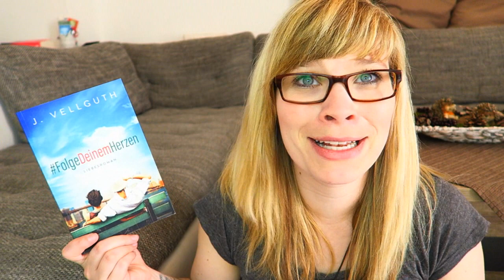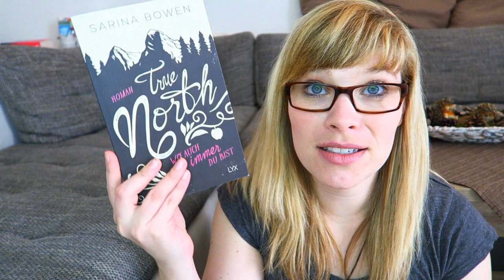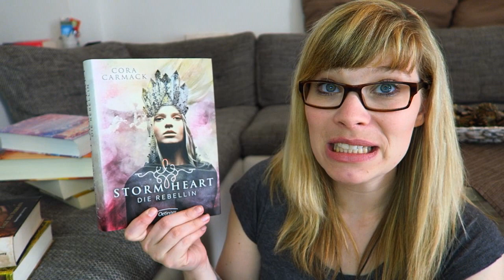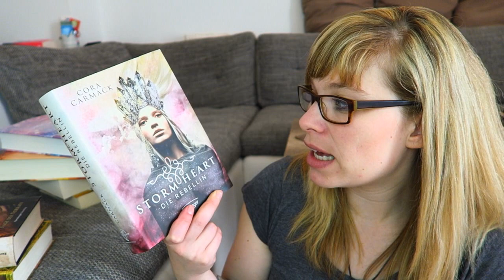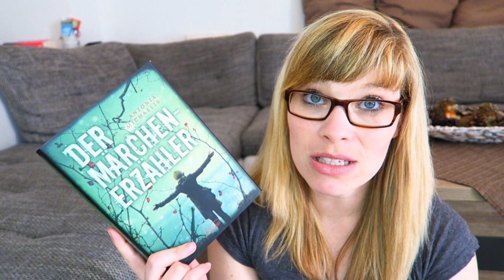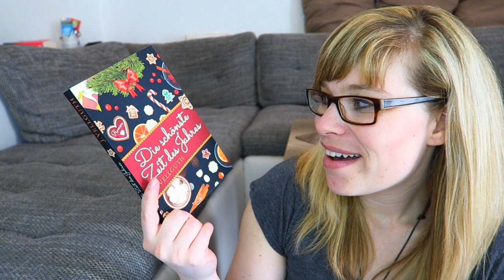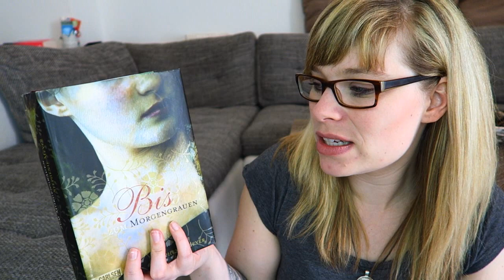Herbst TAG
Die Fragen:

1. Im Herbst ist die Luft frisch und klar: Zeige ein Buch mit einem lebendigen Setting.

2. Die Natur ist schön ... aber auch gerade am Sterben: Zeige ein Buch, das wunderschön geschrieben ist, aber auch ein schweres Thema wie Verlust oder Trauer behandelt.

3. Im Herbst fängt die Schule wieder an: Zeige ein Sachbuch, das dir etwas Neues beigebracht hat.

4. Um sich warm zu halten, ist es gut, einige Zeit mit den Leuten zu verbringen, die wir lieben: Nenne eine fiktive Familie / Haushalt / Freund-Gruppe, von der du gerne ein Teil wärst.

5. Die bunten Blätter stapeln sich auf dem Boden: Zeigen Sie uns einen Haufen von herbstfarbenen Covern

6. Herbst ist die perfekte Zeit zum Geschichtenerzählen am Kamin: Zeige ein Buch, in dem jemand eine Geschichte erzählt.

7. Die Nächte werden dunkler: Zeige eine dunkle, gruselige Geschichte

8. Die Tage werden kälter: Zeige ein kurzes, herzerwärmendes Buch, das jemanden an kalten und regnerischen Tag aufwärmen könnte.

9. Der Herbst kehrt jedes Jahr zurück: Zeige einen alten Liebling, zu dem du bald zurückkehren möchtest.

10. Herbst ist die perfekte Zeit für gemütliche Leseabende: Zeige dein liebstes Accessoire für gemütliche Lesestunden.

11. Verbreite die Herbststimmung und tagge einige Leute!

Ein Gratis Hörbuch von Audible: